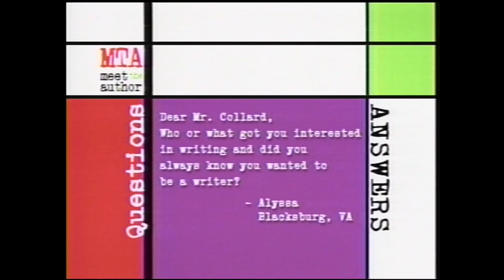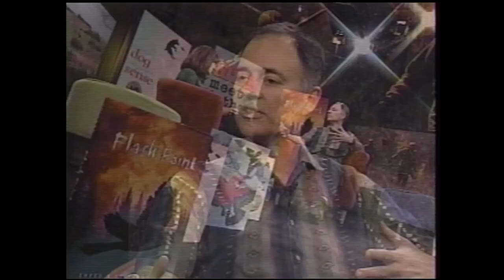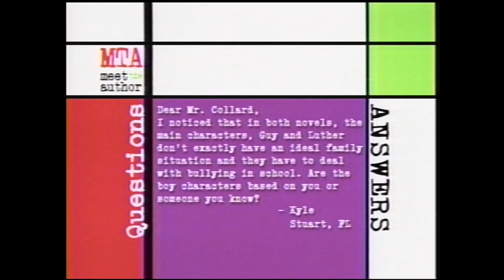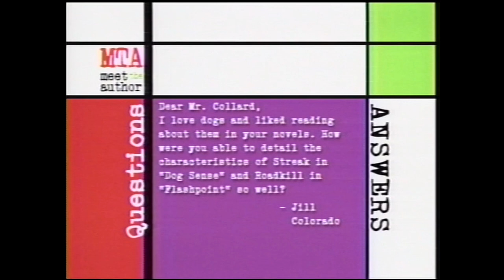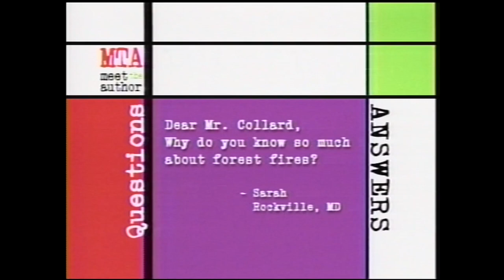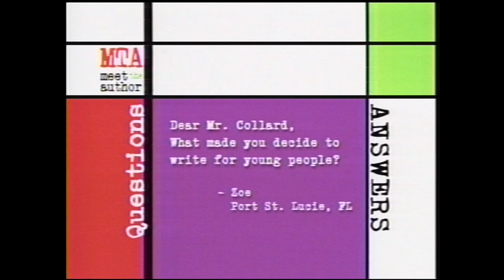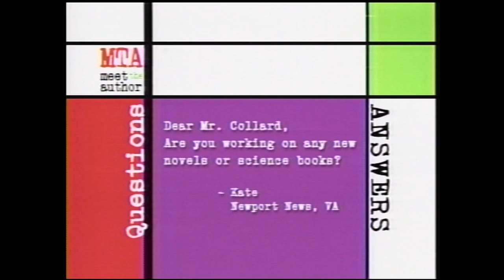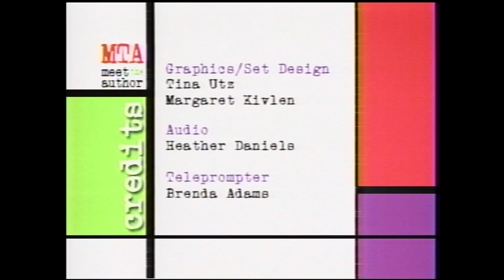Meet The Author : Snead Collard III